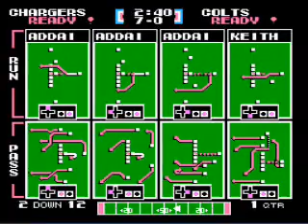Tecmo-izing The Playoffs: SDG-IND (1st Half)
Tecmo-izing The Playoffs: The first half of the matchup between the San Diego Chargers and the Indianapolis Colts.